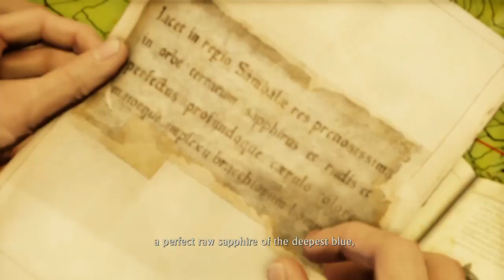Uncharted 2 : The Nathan Drake Collection™_Part 2